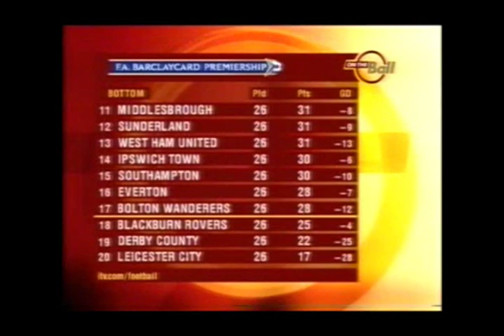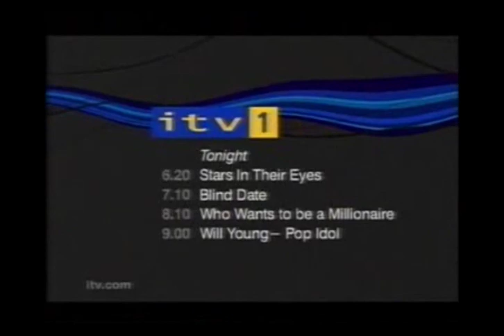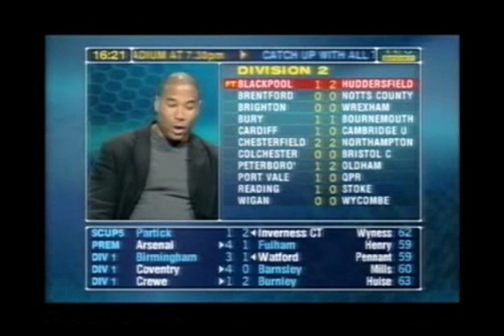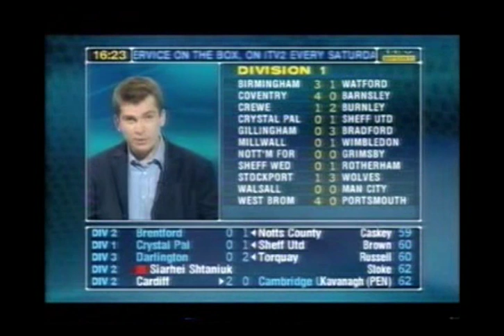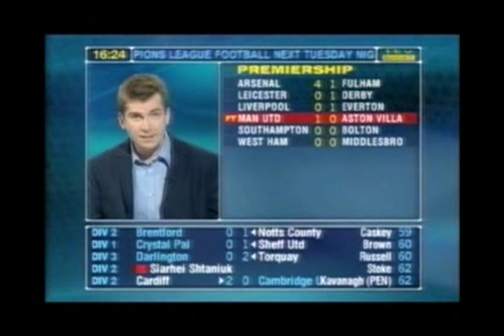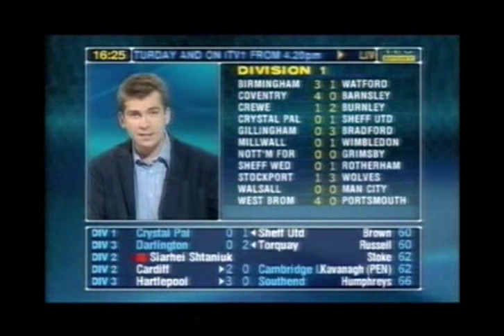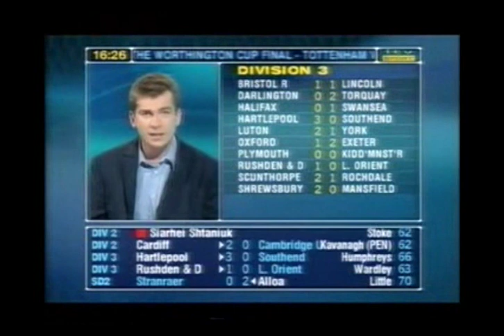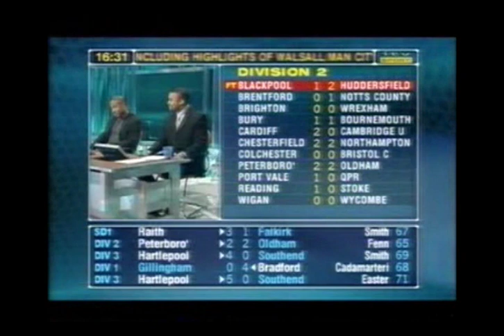ITV Continuity - 23rd February 2002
Extra long treat for continuity geeks, with footage from ITV's answer to Final Score/Grandstand... Goal Rush